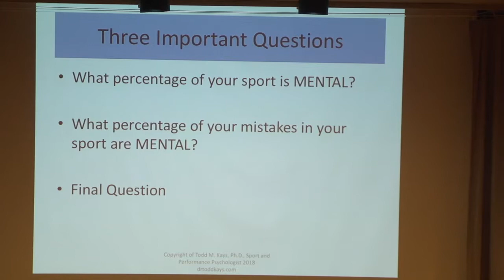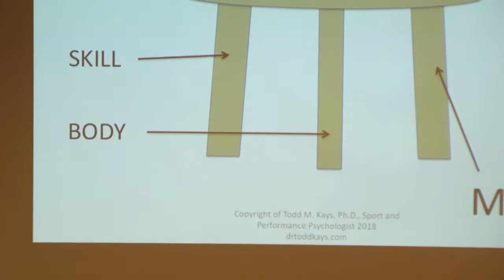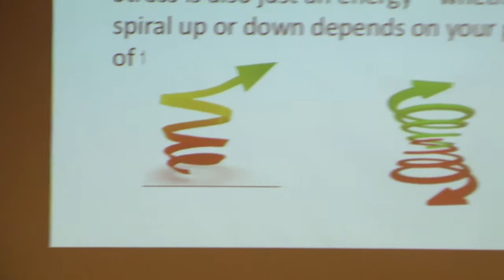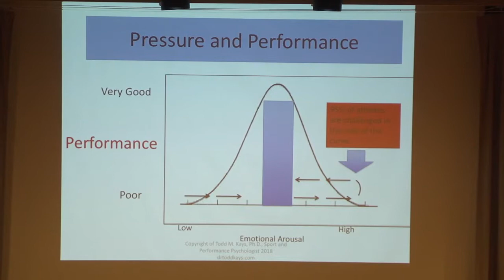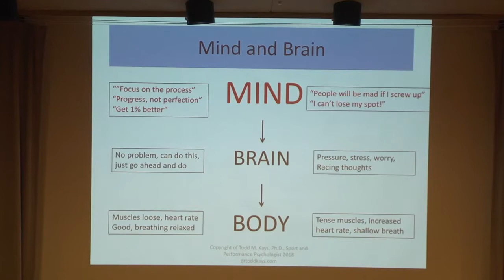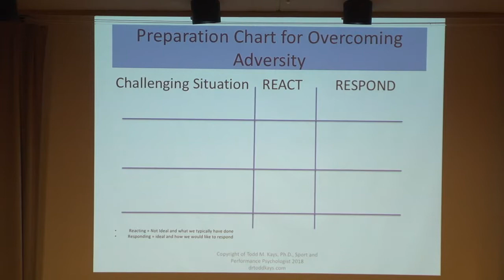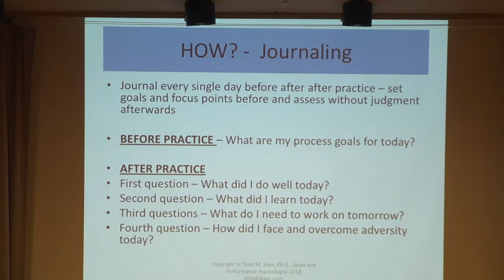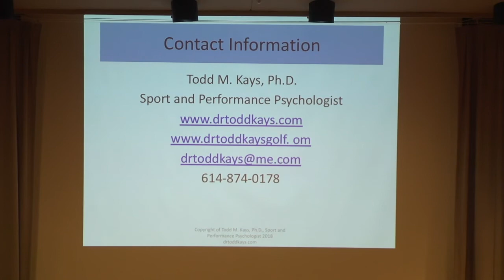Dr. Todd Kays - Mental Health/Performance Lecture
D. Todd Kays' speech from November 2018 to Kenyon College student athletes.